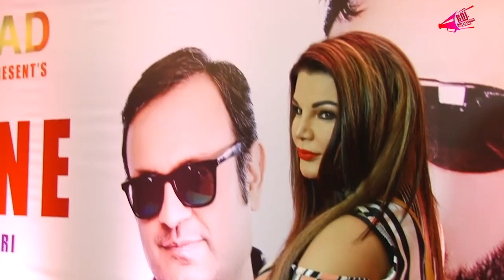Rakhi Sawant Launch Of Babbu Maan 1st Music Single Baarish Ke Bahane | Bol Bollywood